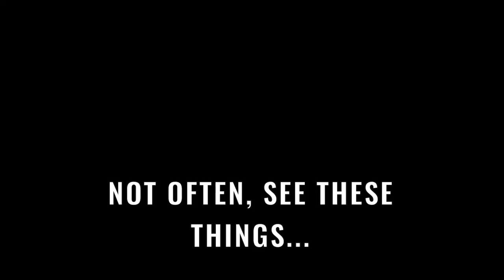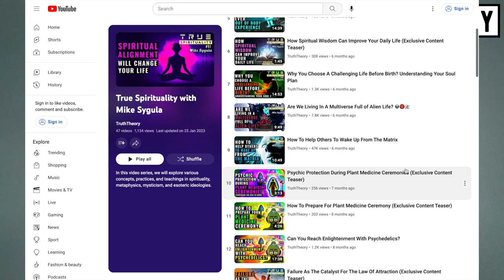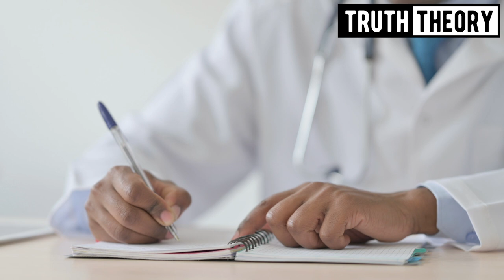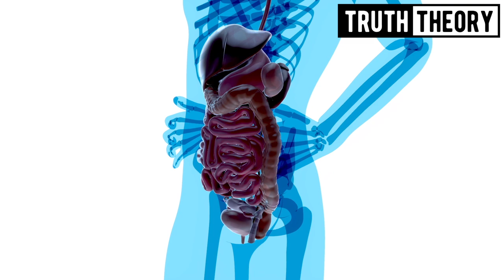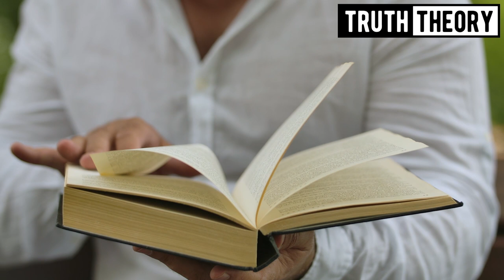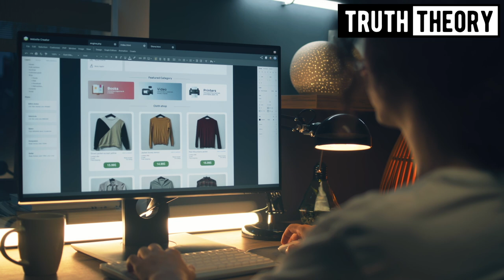Answers To All Your Challenges Are Within You, This Is How To Access Them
Get a free coaching call,

We have the ability to get answers to any question, to manifest any solution, and to manifest anything that we need. This is the topic of this video, how to use our own power. How to tap into our superconscious minds and allow synchronicities to guide us.